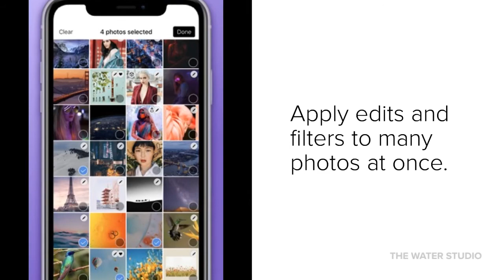Darkroom iOS APP | FREE Photo Editor | Fast and Easy Video Editor | Raw Editing | Batch Processing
Easy to use iOS App, Darkroom is a powerful photo-editing app that helps you make stunning improvements to any image, whether it’s a Portrait mode shot, Live Photo, or regular JPEG.